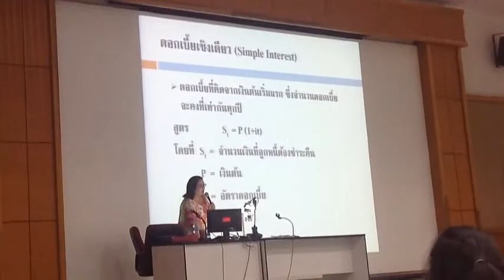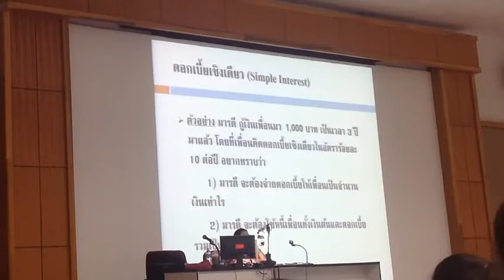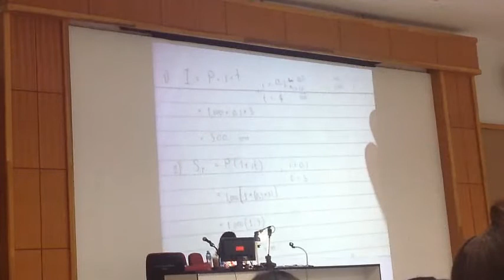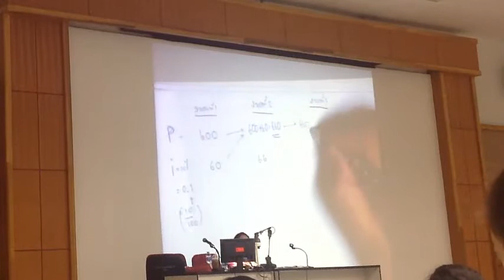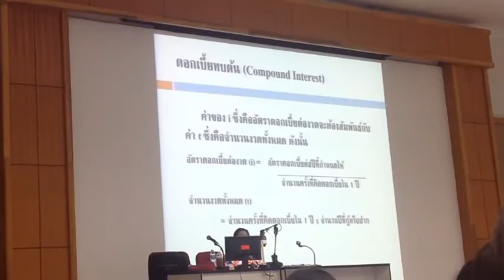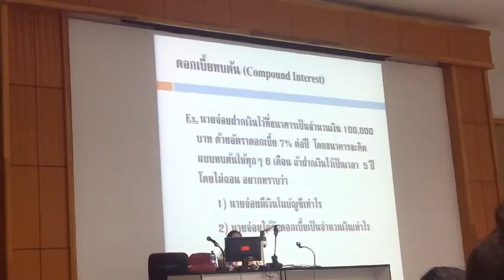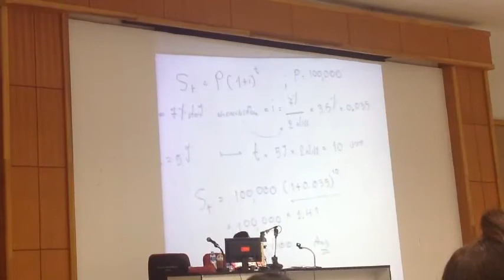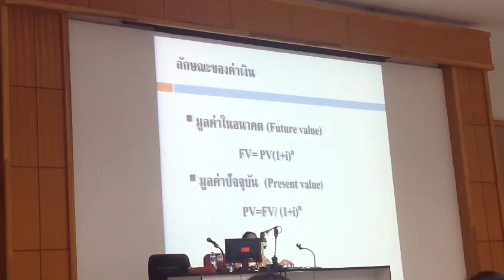ธุรกิจเบื้องต้น_08112557นัดชดเชยp1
ปล.p2ไม่มีน๊าา. :(
หลังmid